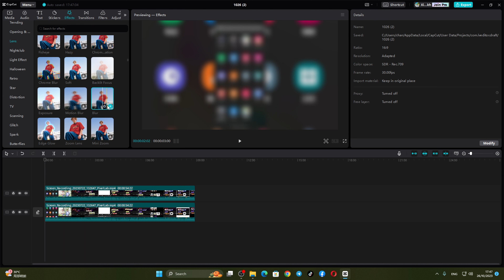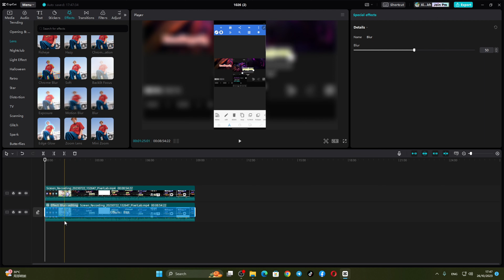របៀបដាក់ Blur background ក្នុងកម្មវិធីcapcut New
វីដេអូនេះគោលបំណងគឺចង់ចែករំលែក
ចំណេះដឹងបន្តិចបន្តួចដល់បងប្អូនទាំងអស់គ្នា
សង្ឃឹមថាបងប្អូនទាំងអស់គ្នានឹងចូលចិត្តវីដេអូរបស់ខ្ញុំ
សូមអរគុណបងប្អូនទាំងអស់គ្នាដែលបានទស្សនាវីដេអូរបស់ខ្ញុំ
សូមsubscribe ដើម្បីទទួលបានវីដេអូថ្មីៗនៅពេលក្រោយទៀត